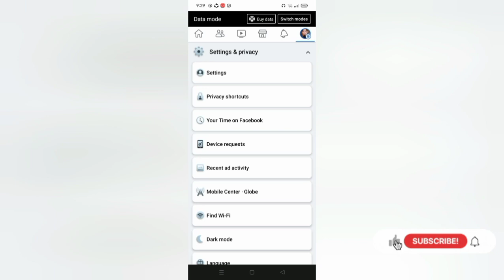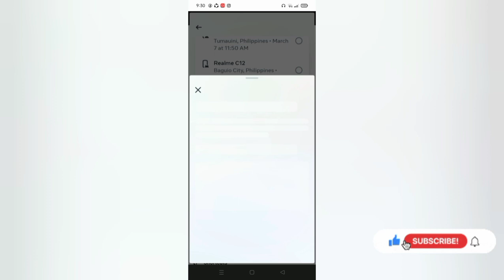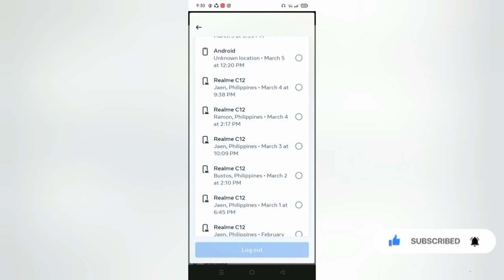PAANO MALALAMAN KUNG SINO ANG GUMAGAMIT SA FACEBOOK ACCOUNT MO